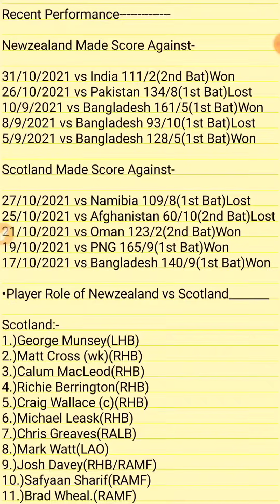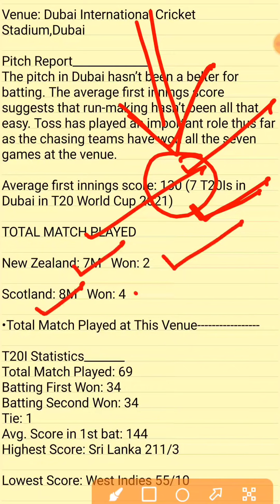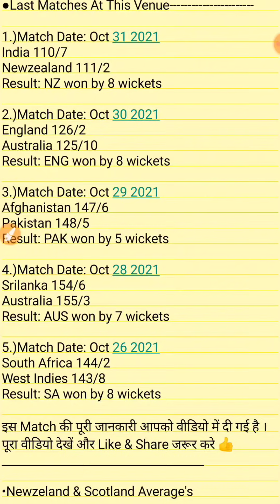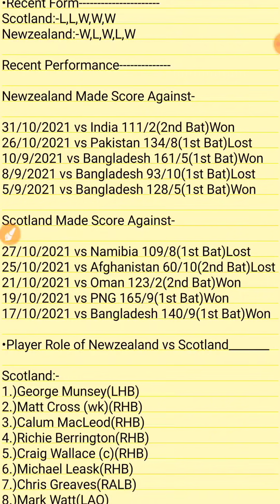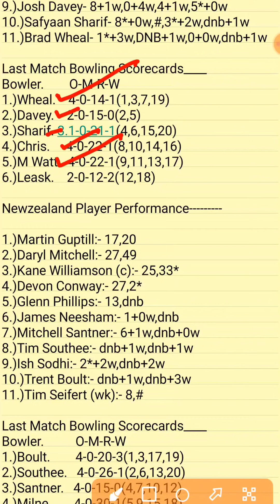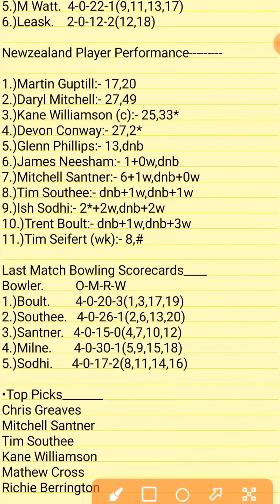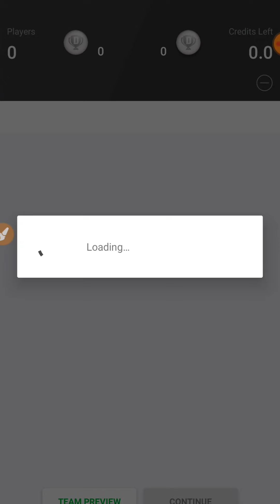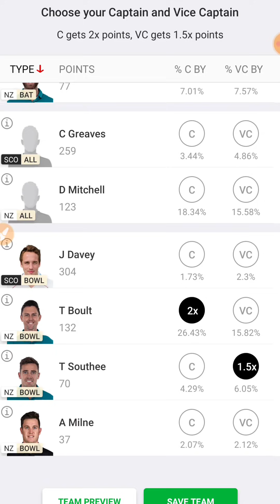NZ vs SCO Dream11 Team | NEWZEALAND vs SCOTLAND Match Dream11 | NZ vs SCO Today Match Dream11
Hello Dosto aaj ke is video me Hum baat karne vale hai SCO vs NZ Dream11 bhi aapko diya hai is video me, SCO vs NZ Dream11 Today Prediction
SCO vs NZ,T20 Match Dream11 prediction,
Full stats with deeply analysis

Match Date: 3 NOV 2021
Start Time: 3:30PM IST

Searched Items in Video Keywords

SCO vs NZ Dream11 Team | Scotland vs New Zealand Match Dream11 Prediction | SCO vs NZ Today Match Dream11